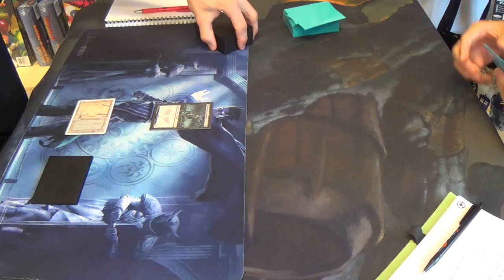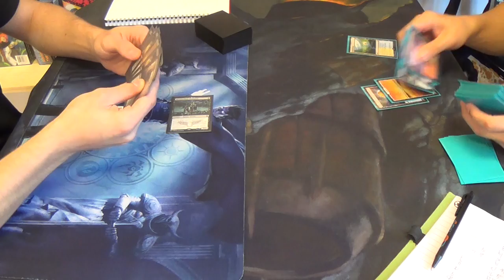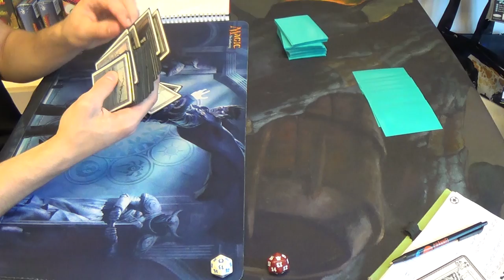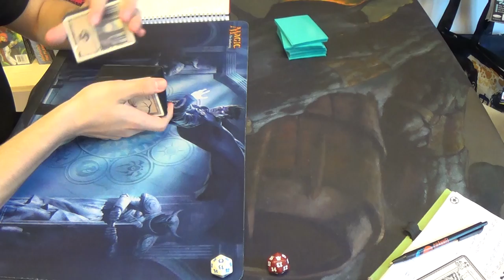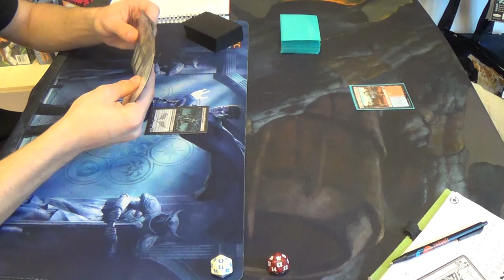Standard Magic (THS-DTK) — Mono Black Tempo vs. Jeskai Deck Wins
The land screw is real!